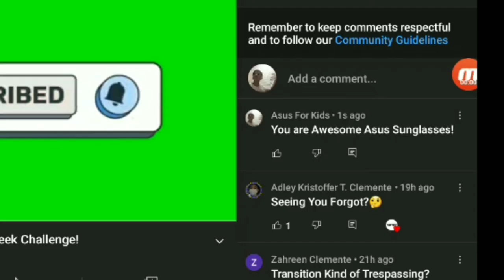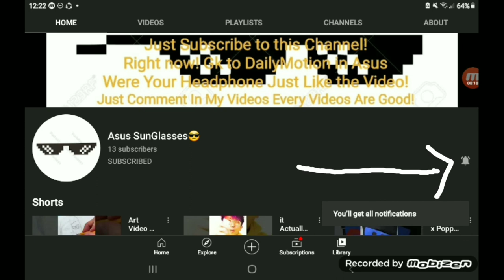Subscribe To My Channel I am Reach 30 Subscribers! (Next Subscribe is 20!)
Just comments in my Videos.
For Example your are awesome Asus Sunglasses.
Looking other Comments to Comments Us.
Every Videos are good.
Just Visit other Channel